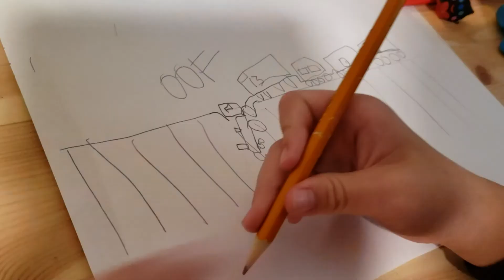How to draw a train crash